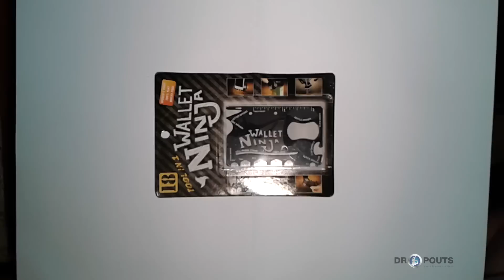Ninja Wallet 18 in 1 Multi-purpose - Product Quality Testing by Dropouts Malaysia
Wallet Ninja 18 in 1 Multi-purpose Credit Card Size Pocket Tool

In the US has sold more than 10,000 units in ebay, Amazon, groupon, thinkgeek and vat19.

The origin of Ninja Wallet

Created by Alex Shlaferman, CEO at Vante Toys (Ref 1), a designer, manufacturer and distributor of impulse products in over 25+ major US retailers, and 25+ countries (Ref 2).

Alex Shlaferman are currently selling Ninja Wallet in Amazon.com